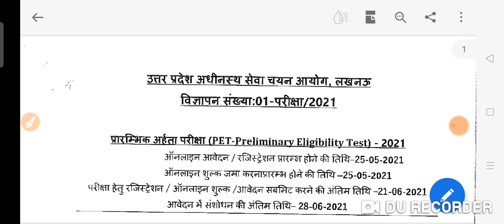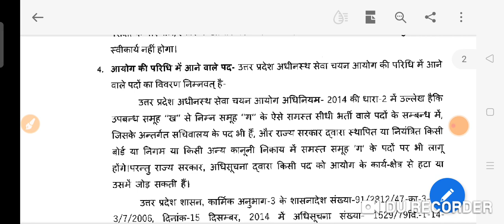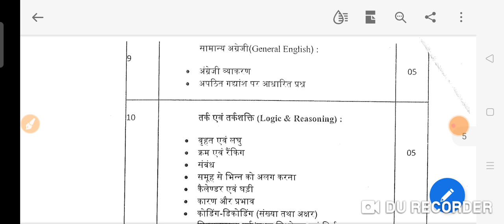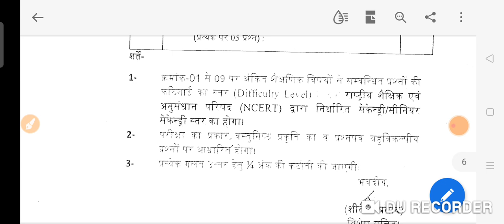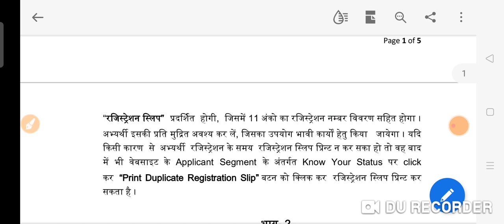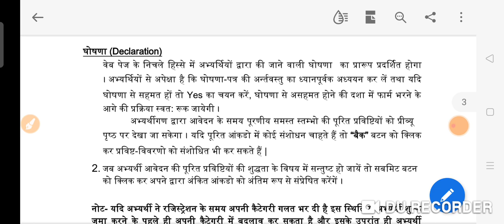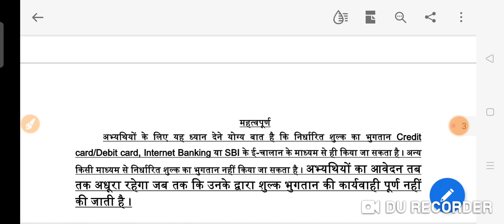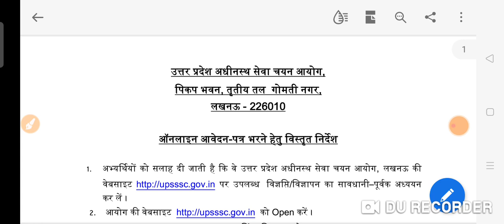UPSSSC PET Online Form 2021 || How to Fill PET Form 2021 || UPSSSC PET Form221 Online Apply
UPSSSC Invite Online Form For PET Exam 2021 || Prelims Eligibility Test Conduct By UPSSSC 2021 || How to fill your PET Test and what will be the syllabus of pre eligibility test 2021
syllabus of pet exam
notification official notice pet exam
pet exam official notification 2021UPSSSC PET Online Form 2021, UPSSSC PET
Online Form 2021 how to fill UPSSSC
PET Online Form 2021, how to apply UPSSSC PET
Online Form 202, UPSSSC Preliminary Examination Test
2021 online form, UPSSSC Preliminary Examination
Test form 2021,upsssc pet form 2021, upsssc pet
recruitment 2021 form, upsssc pet exam 2021
online form, UP Preliminary Examination 2021 form,
up pet 2021 form